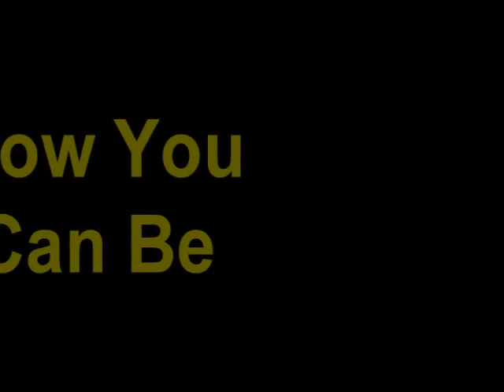Profiting In Turbulent Times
- Discover the psychological model that all successful companies and their leaders used during the last economic downturn not to survive but actually thrive crushing their competitors.
Best selling author Andy Fuehl takes you through the model step by step so you too can thrive in any economy making you economy proof.